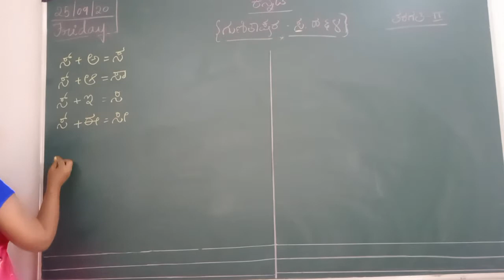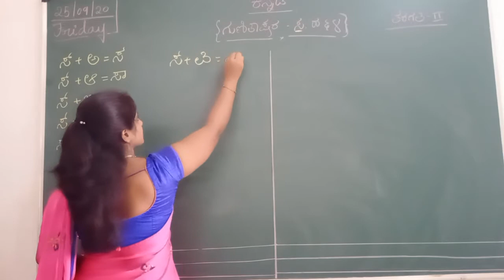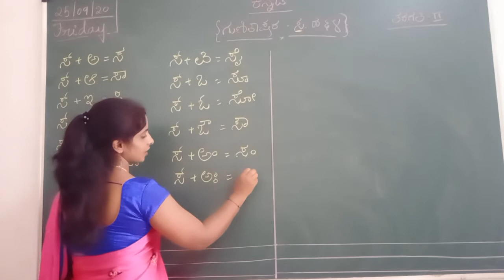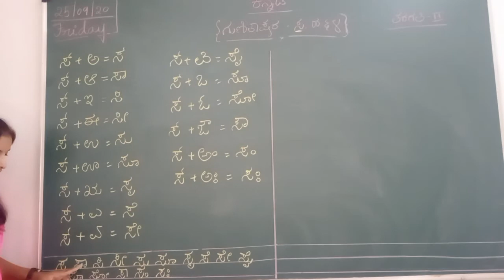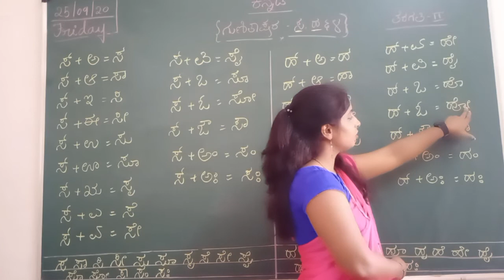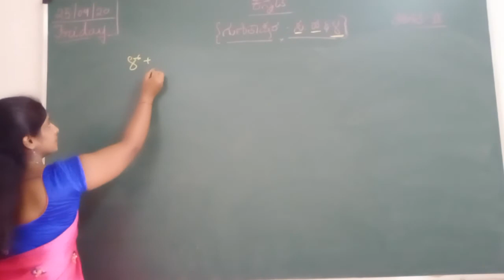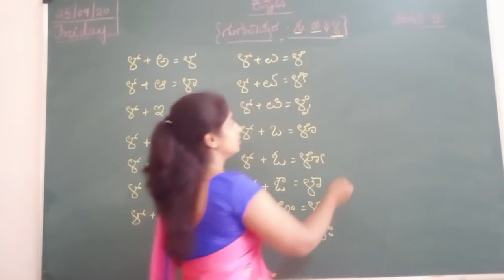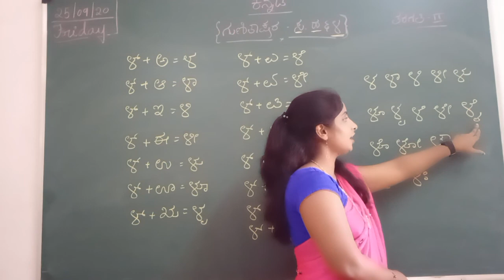VPS | 2nd | Kannada | Session 131